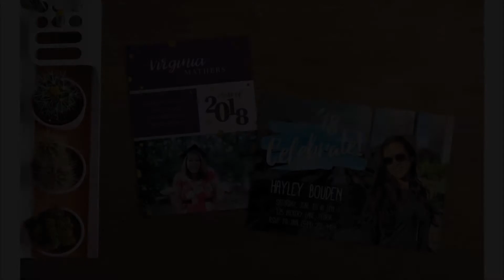Graduation Photo Card Design Ideas | Studio Style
Celebrate the graduate with custom graduation party invites and commencement announcements! Whether you want to announce your college plans to far-away family members, invite some friends to a small celebration, or throw a graduation party that people will be talking about at your 10-year reunion, it all starts with a simple card. We have modern and classic grad party invites for every style. Personalize yours online today!